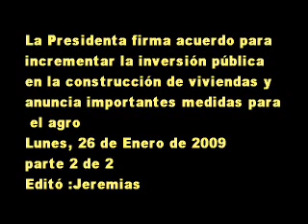26 de Enero 2009 2 anuncio obras publicas y medidas para agro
La Presidenta firma acuerdo para incrementar la inversión pública en la construcción de viviendas y anuncia importantes medidas para el agro
26 de Enero 2009
Editó : Jeremias